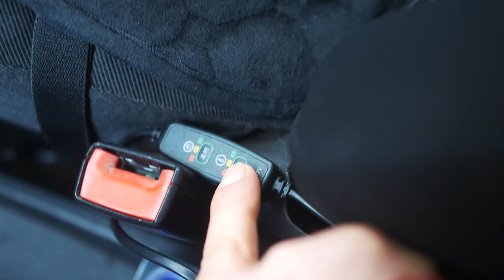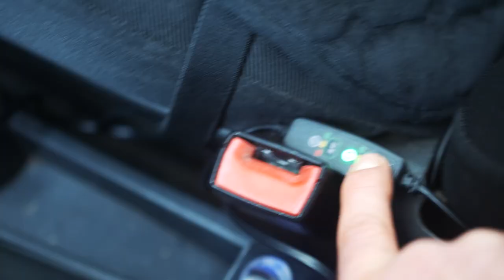Я УЖЕ ЛЯЖКИ СПЕК! Универсальный подогрев сидений в Авто. Для зимы попо-греи то что нужно!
купон : BGd91bb4